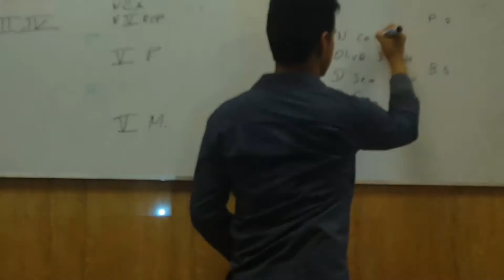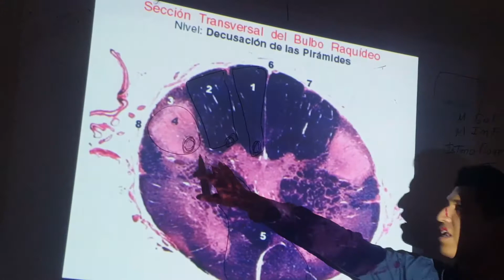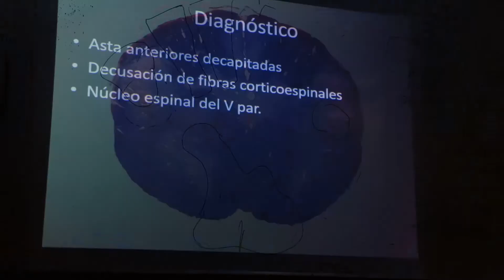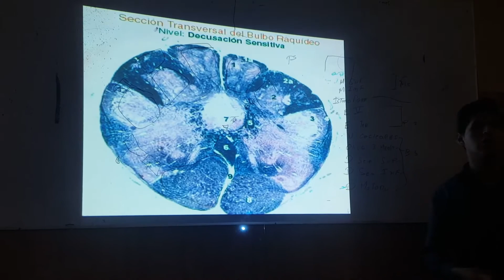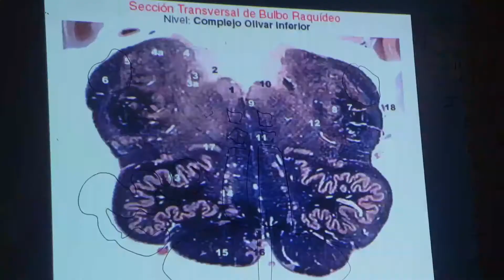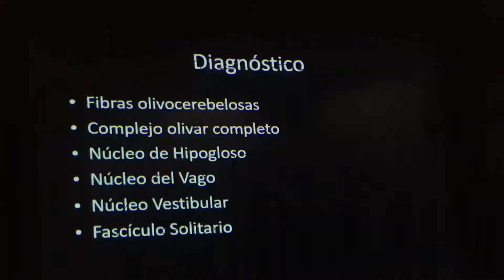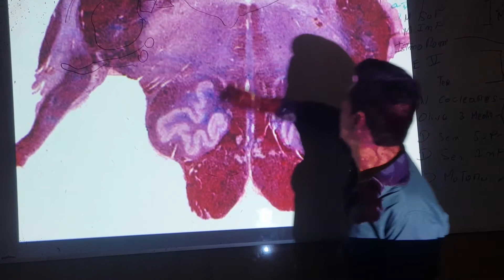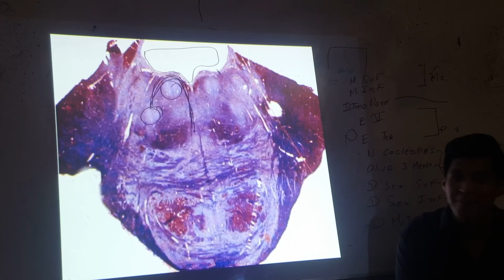PRÁCTICA MICRO DE TRONCO ENCEFÁLICO - PARTE 1